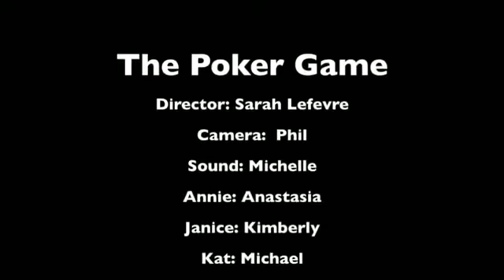Poker Game-Sarah Lefevre